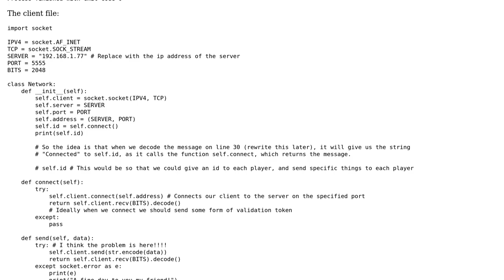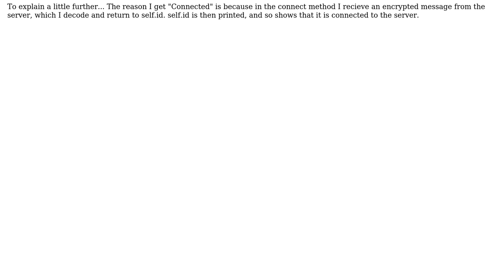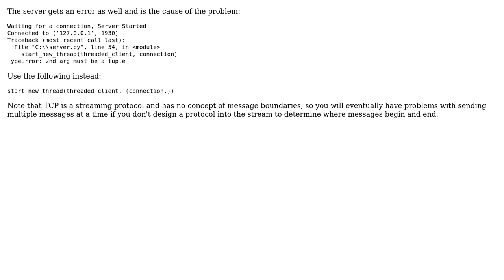Python Socket Module Error: WinError 10057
With thanks & praise to God, and with thanks to the many people who have made this project possible! | Content (except music & images) licensed under CC BY-SA | Music | Images & others | With thanks to user Mazen Khallaf user Mark Tolonen and the Stack Exchange Network Trademarks are property of their respective owners. You are responsible for your own actions.